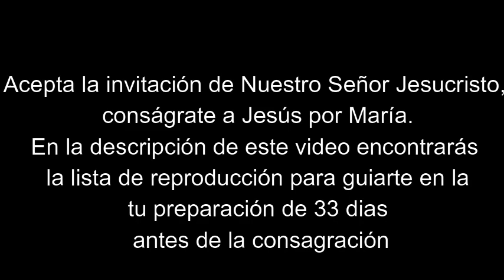Mensaje de Nuestro Señor Jesús a Ángela en el Domingo de Resurrección de 2021.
Fechas próximas para la preparación y consagración en Festividades Marianas 2021:

Comienzo de preparación: 28 Abil 2021
Fecha de Consagración: 31 Mayo Visitación de María

Comienzo de preparación: 10 Mayo 2021
Fecha de Consagración: 12 Junio Inmaculado Corazón de María

Comienzo de preparación: 25 Mayo 2021
Fecha de Consagración: 27 Junio Nuestra Señora del Perpetuo Socorro

Comienzo de preparación: 6 Junio 2021
Fecha de Consagración: 9 Julio Virgen de Chinquinquirá

Comienzo de preparación: 13 Junio 2021
Fecha de Consagración: 16 Julio Nuestra Señora del Monte Carmelo

Comienzo de preparación: 30 Junio 2021

Fecha de Consagración: 2 Agosto Nuestra Señora de los Ángeles

Como realizar la consagración a Jesús por María:

Por qué Simona y Angela?
Los videntes de la Virgen de Zaro.
Las supuestas apariciones marianas en Zaro di Ischia (una isla cercana a Nápoles, en Italia) se producen desde 1994. Las dos videntes actuales, Simona Patalano y Ángela Fabiani, reciben mensajes los días 8 y 26 de cada mes, y Don Ciro Vespoli, que les proporciona guía espiritual, fue él mismo uno de los grupos de videntes durante la fase inicial de las apariciones, antes de hacerse sacerdote. (Es Don Ciro quien, al menos hasta hace poco, leía en voz alta los mensajes escritos por Simona y Angela después de salir de sus supuestos éxtasis o "descanso en el Espíritu-riposo nello Spirito").
Los mensajes de la Virgen de Zaro no son muy conocidos en el mundo anglosajón así como Hispanoamerica, pero se puede argumentar que hay que tomarlos en serio por varios motivos. El primero es que las autoridades diocesanas los están estudiando activamente y en 2014 crearon una comisión oficial encargada, entre otras cosas, de recoger testimonios de curaciones y otros frutos asociados a las apariciones. Los videntes y sus apariciones, por tanto, están sometidos a un intenso escrutinio y, que sepamos, no ha habido ninguna acusación de mala praxis. El propio Don Ciro ha señalado que no podría haber sido ordenado por monseñor Filippo Strofaldi, que seguía las apariciones desde 1999, si el monseñor hubiera juzgado las apariciones como diabólicas o fruto de una enfermedad mental. Un tercer factor a favor de tomar en serio las apariciones/mensajes de Zaro es la clara evidencia de que, en 1995, los videntes tuvieron lo que parece haber sido una visión precognitiva (publicada en la revista Epoca) de la destrucción de las Torres Gemelas* en Nueva York en 2001. (Esto fue lo que atrajo la atención de la prensa nacional hacia Zaro). En cuanto al contenido, a menudo aleccionador, de los mensajes,** hay una sorprendente convergencia entre ellos y otras fuentes serias, sin errores teológicos.                                                                                                 Fuente
Video documental (en Italiano) incluye imágenes de archivo de 1995 de los videntes (entre ellos Ciro Vespoli)